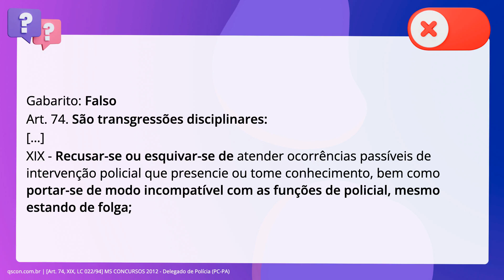QScon Direito: [Art. 74, XIX, LC 022/94] MS CONCURSOS 2012 - Delegado de Polícia (PC-PA)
Art. 74, XIX, LC 022/94 | MS CONCURSOS 2012 | Delegado de Polícia | (PCPA)

Em consonância com a Lei Orgânica da Polícia Civil do Pará, podemos afirmar que,. caso o policial civil esteja de folga, não constituirá transgressão disciplinar. o fato de não se portar de modo compatível com as funções de policial.

Gabarito: Falso